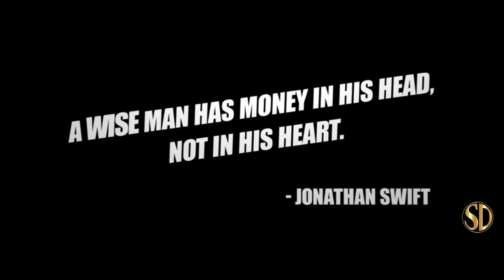The Fall of the American Empire - OFFICIAL TRAILER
The Fall of the American Empire from Entertainment One, opens 6/29/2018